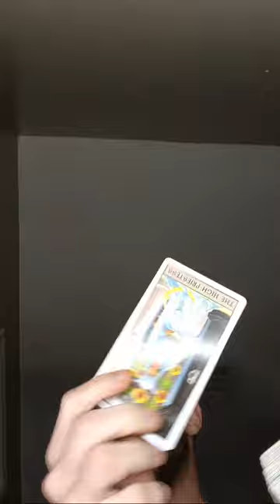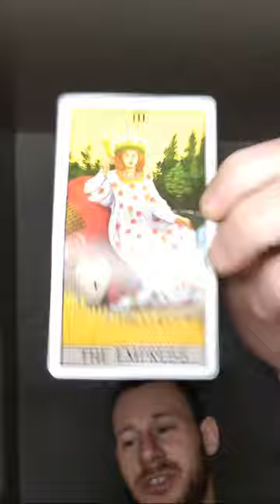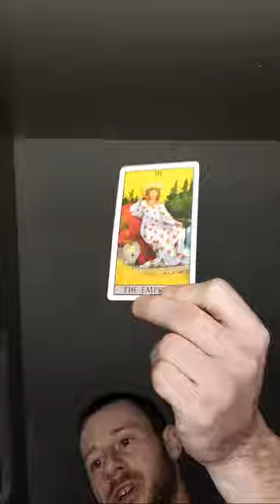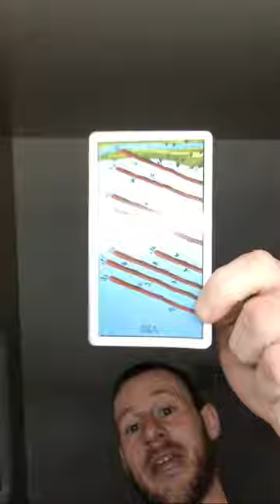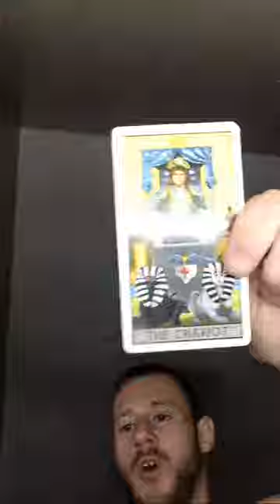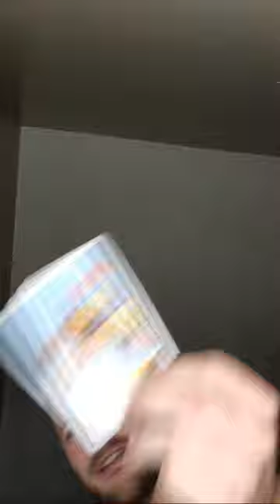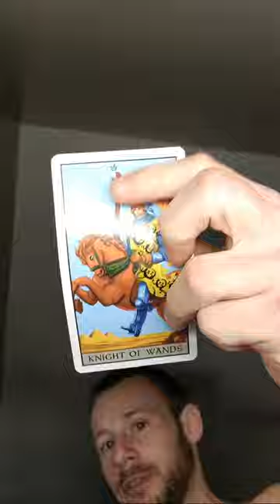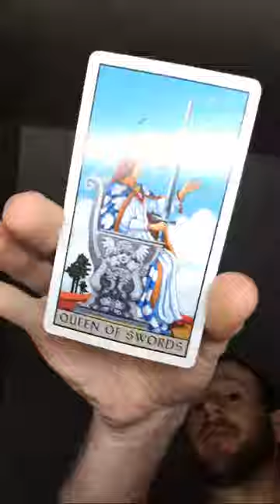SOMEONE HAS ENOUGH RESPECT FOR YOU TO NOT HAVE YOU INVOLVED IN A 3RD PARTY SITUATION COMMUNICATION